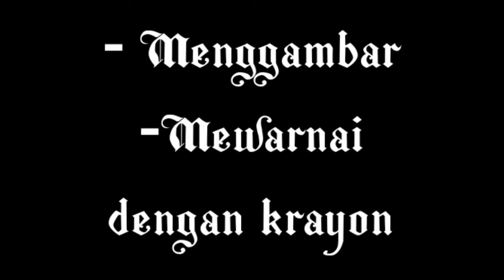Cara mudah menggambar Sayuran // tema: Tanaman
Melanjutkan tema Tanaman, sub tema berikutnya adalah tentang tanaman sayuran. Dari itu, hari ini kita akan menggambar aneka sayuran.

Silahkan disimak videonya dari awal sampai selesai, ikuti langkah langkahnya, adik-adik pasti bisa. Selamat mencoba 💪